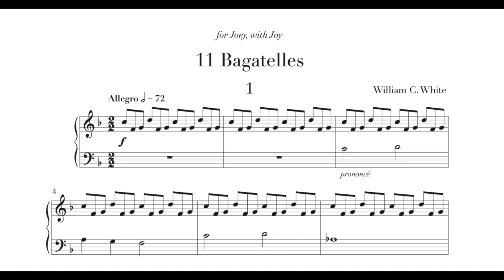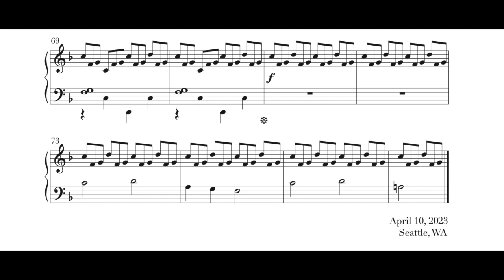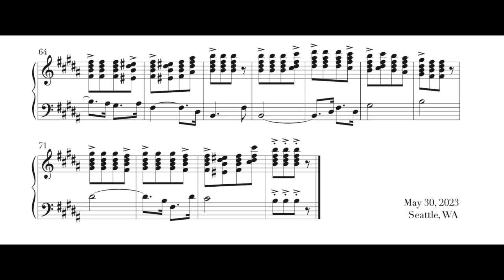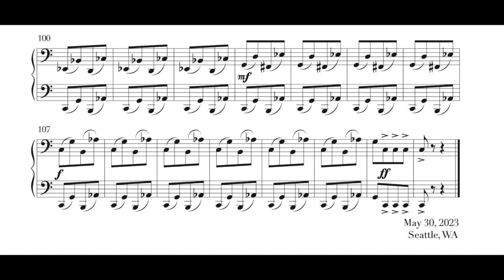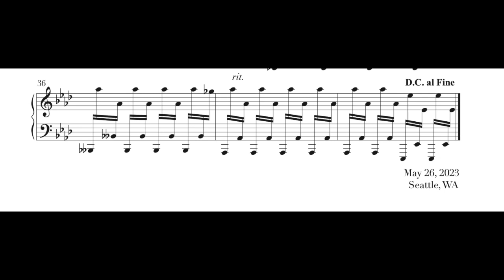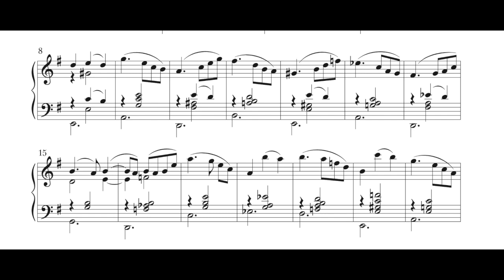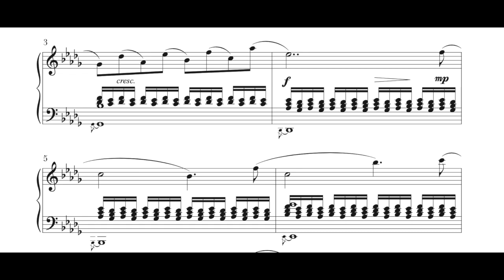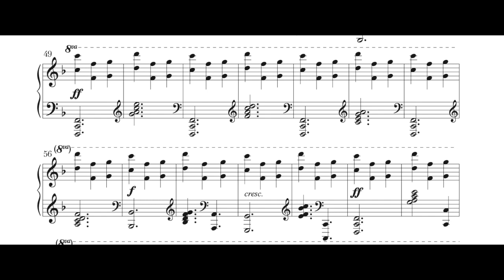William White: 11 Bagatelles op. 56 (2023)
Joseph Vaz, piano @josephvazpiano

Recorded October 13, 2023 at the Manhattan School of Music

0:00 1
2:19 2
4:18 3
5:22 4
6:48 5
8:19 6
11:30 7
12:30 8
13:18 9
14:42 10
16:53 11